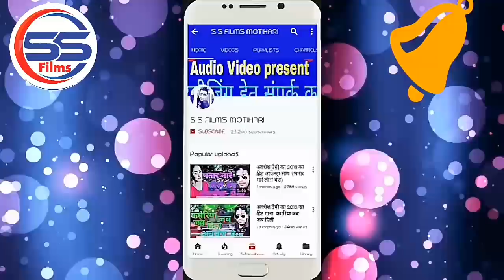Bolbam Song 2020 // कमर लचके ऐ बम रह बचके II PRADESHI PIYA YADAV \\ Dj Bolbam AUDIO SONG 2020 /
Singer : Pradeshi piya yadav
Song : कमर लचके ऐ बम रह बचके